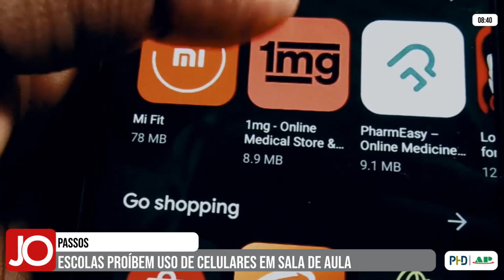ESCOLAS PÚBLICAS E PARTICULARES PROÍBEM USO DE CELULARES EM SALA DE AULA EM PASSOS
| REGIÃO |

Instituições de ensino particulares e públicas em Passos, têm proibido o uso de telefones celulares por alunos dentro da sala de aula. Nesta semana, o Colégio Imaculada Conceição criou um local específico onde deverão ser armazenados os aparelhos. Segundo informa a instituição, os celulares ficarão guardados em segurança e serão devolvidos aos alunos no final do período letivo diário. Acompanhe todas as informações: